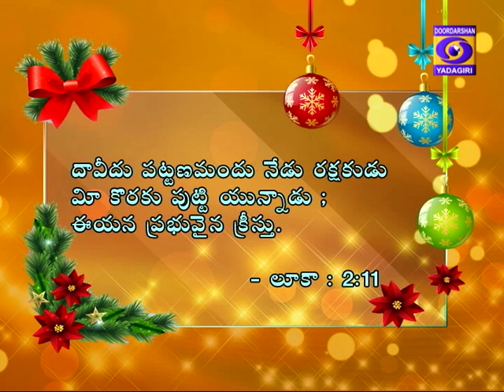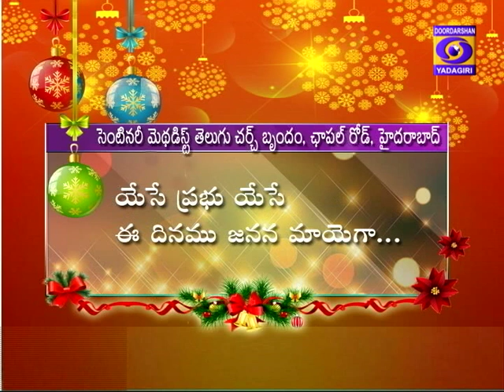Aaradhana || Christmas Special Songs || Centenary Methodist Telugu Church , Nampally.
Aaradhana- Christian Devotional Songs, Christmas Special Songs ,   Centenary Methodist Telugu Church , Nampally.This Church is one of the Ancient Churches found in Abids, Nampally. The Church has seven worship services on Sundays.Includes Multi linguistic believers across India attend.